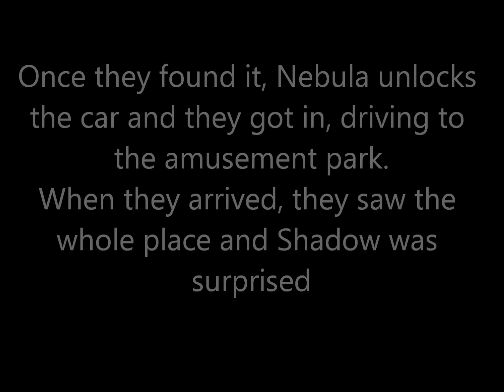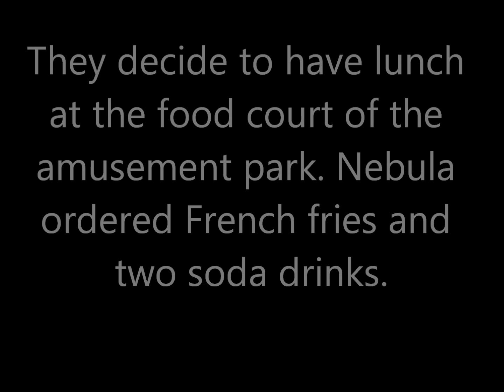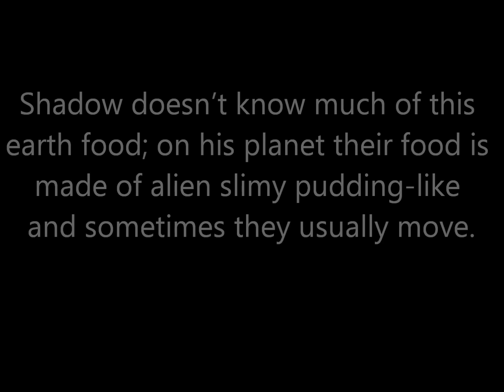Shadula: Half Alien Hedgehog part 11